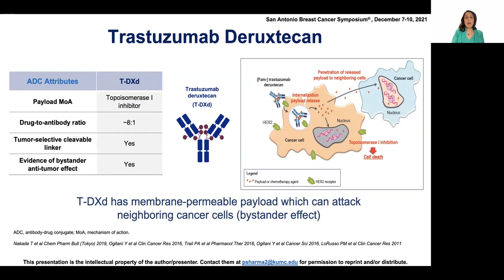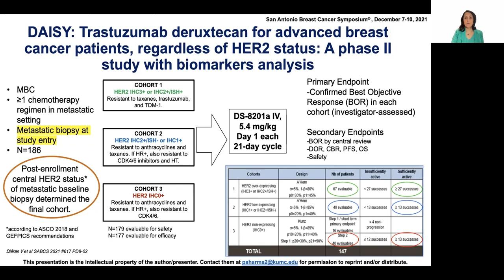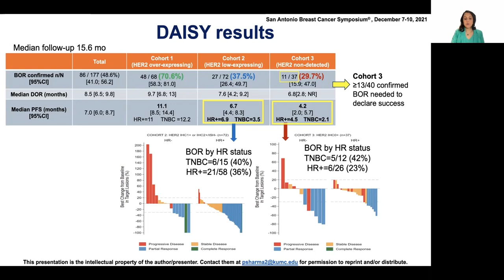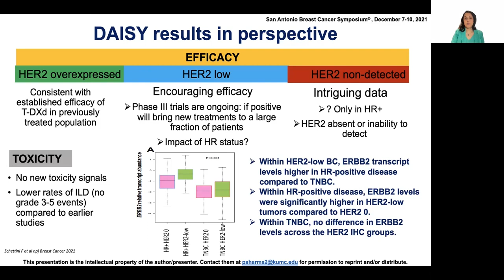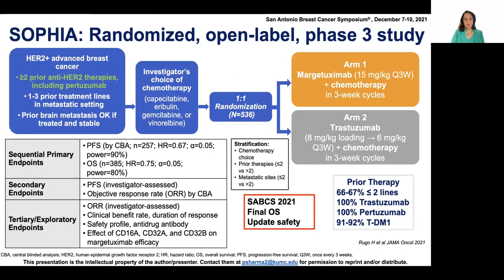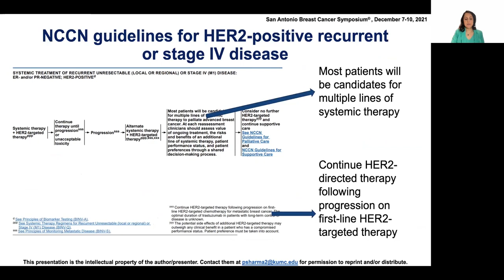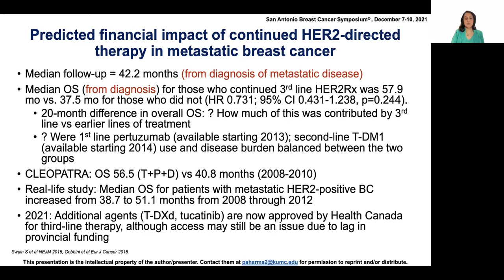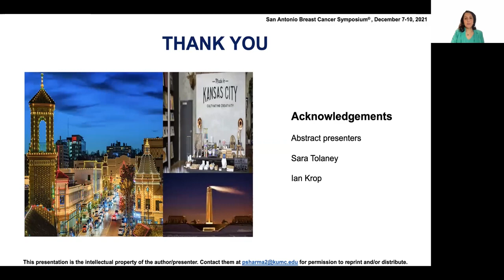PD8 Spotlight Session 8 HER2 Positive Breast Cancer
Spotlight Session 8 HER2 Positive Breast Cancer
Discussant Priyanka Sharma